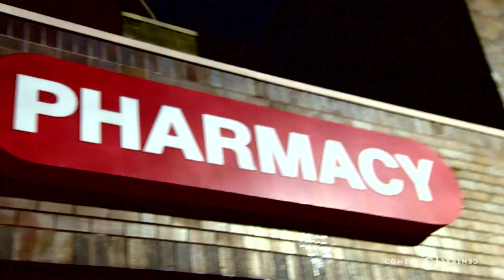Not Safe with Nikki Glaser - The Economics of Being a Woman - Uncensored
Nikki gives a rundown of everything women have to endure and challenges men in the Pay Your Tab Cab to demonstrate their knowledge of periods.